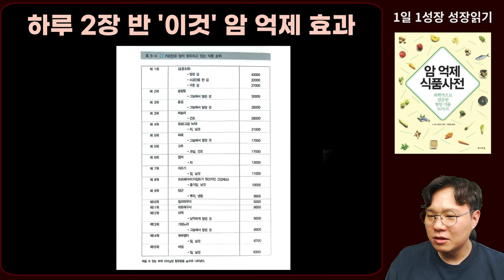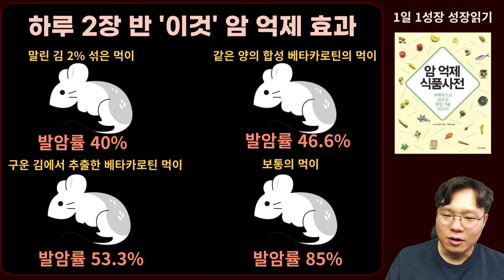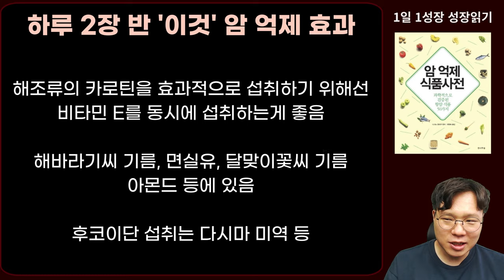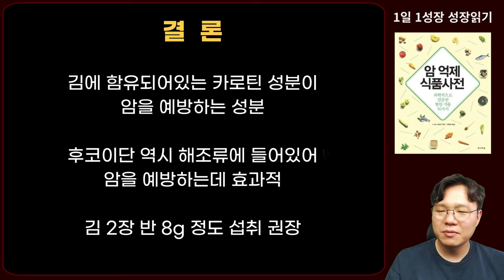하루 2장 반 '이것' 먹었더니.. 당근보다 3배 더 강력! 암이 절반 이하로 떨어졌습니다 I 니시노 호요쿠 I 암이 사라지는 식사 I 암 억제 식품사전